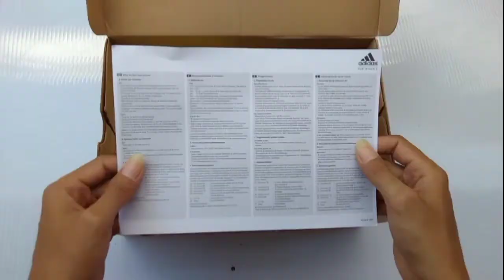UNBOXING SEPATU BOLA ADIDAS PREDATOR FREAK.3 FG FZ1765 TERBARU